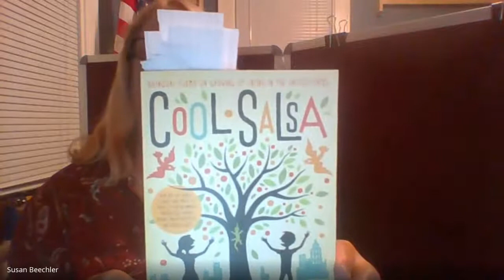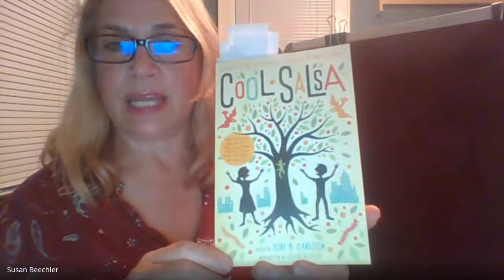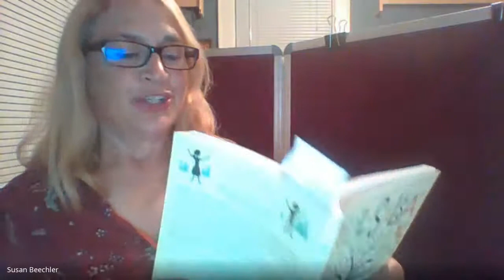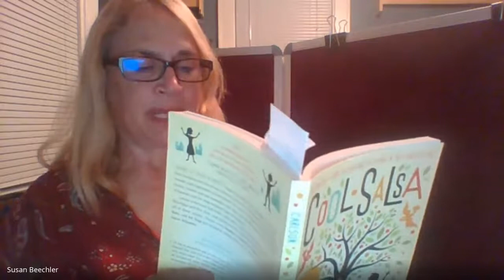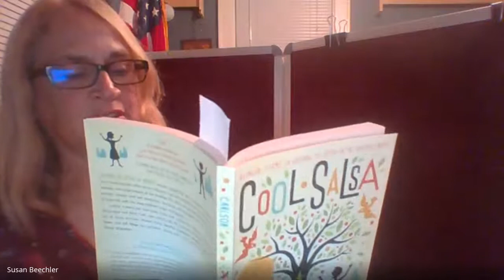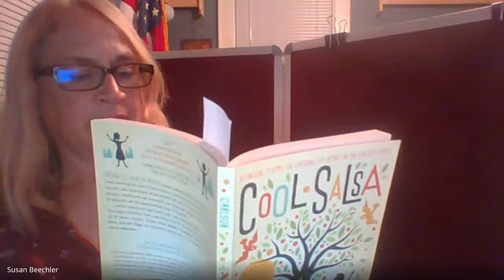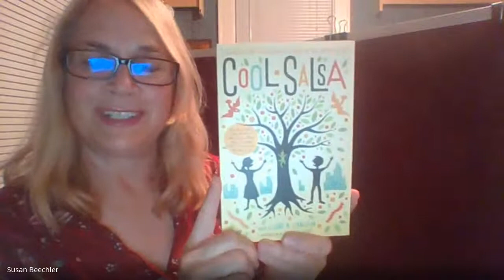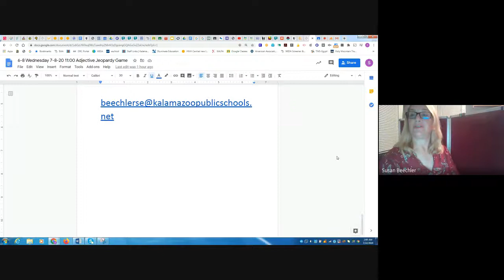6 8 Wednesday, July 29,2020 11am Poetry Cool Salsa